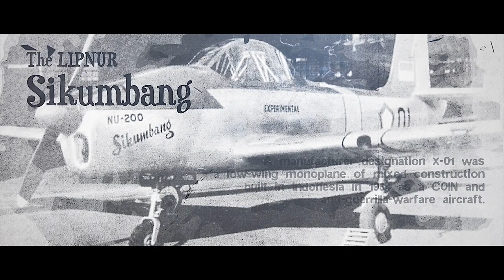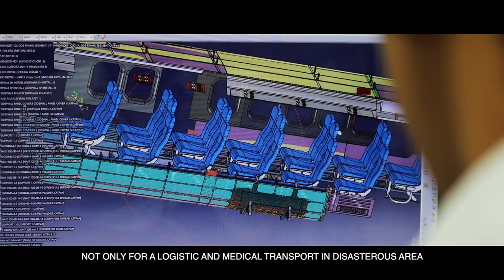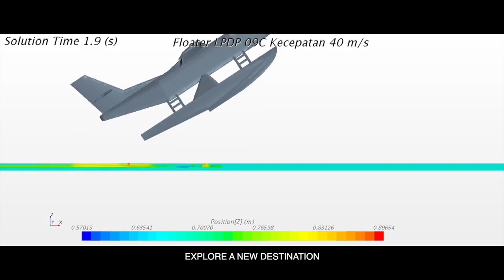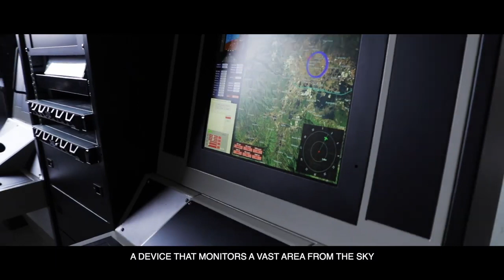Inovasi Teknologi Penerbangan Indonesia | InovasiIndonesia dalam Hannover Messe 2021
"Aviation Technology: Key for Equitable Development and Protecting The Country"

Indonesia has a long history of developing aviation technology. As the largest archipelagic country in the world, Indonesia needs transportation to connect places and islands, where airplane mode is the main choice. Connectivity is fundamental in realizing equitable development.

Research institutes and industries that have become the motor for aerospace technology development have also been formed, namely the National Aeronautics and Space Agency (LAPAN) and Dirgantara Indonesia (Indonesian-Aerospace0, which in the past was named Nurtanio. Supported by various research institutions such as Agency for the Assessment and Application of Technology (BPPT) and universities as well as other partners, raises various products that are the pride of Indonesia.

One of these products is the N-219 and N-219 Amphibi. The N-219 is designed as a multipurpose transport aircraft that can take-off and landing on short runways, making it suitable for transportation to remote areas, logistics and medical transportation in disaster areas, as well as supporting tourism on small islands. Meanwhile, the N-219 Amphibi has the advantage of being able to take-off and landing on land and on the water, making it very suitable for connecting loose areas and supporting tourism.

 The “Elang Hitam (Black Eagle)” Medium Altitude Long Endurance UAV was developed by LAPAN, BPPT, and Dirgantara Indonesia to be the eye to monitoring the country from the air. Besides  for surveillance purposes, the "Black Eagle" MALE-UAV which is in the MQ-9 USA and CH-4 China classes is also used as a defense tool to protect the country.